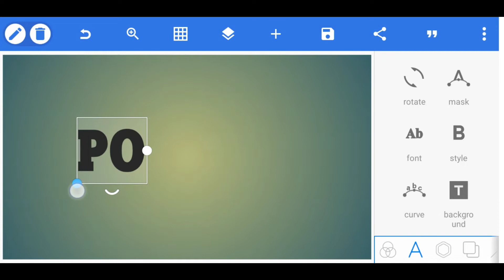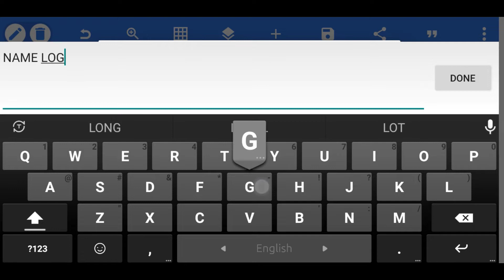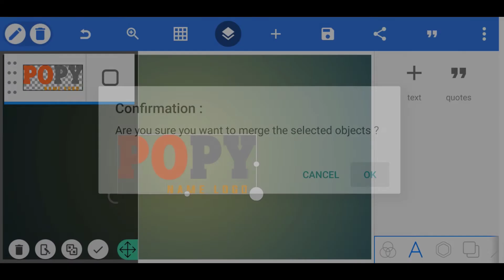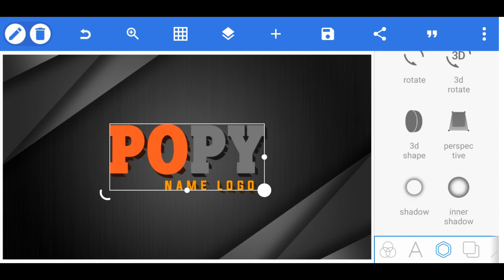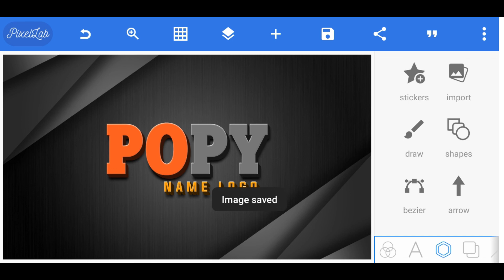Name Logo Design In Pixellab | Professional Logo Design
♦App Link. 👇👇:-

♦️️Font:-. 👇👇:-

♦Music. 👇👇:-

♦️Tag. 👇👇:-

♦️Keyword. 👇👇:-

How To Make a Name Logo

How To Make Name Logo On Android

Design Toys Name In Android

How To Make Name Logo Design In Pixellab

How To Make Name Logo Design Pixellab

How To Make Name Logo Design In Illustrator

Design a Name Logo In Illustrator

Design a Name Logo In Pixellab

How To Make Name Logo Design In Photoshop

Design a Name Logo In Photoshop

Name Logo Design In Pixellab

Name Logo Design In Illustrator

Name Logo Design In Photoshop

Name Logo Design In Android

Logo Design In Name Logo

Design a Name Logo

Android Tech Logo

Android Tech Logo Design Pixellab

♦️ Address & Contact. 👇👇:-

[THANKS-FOR-WATCHING-THIS VIDEO]